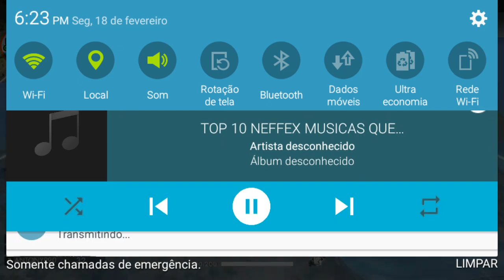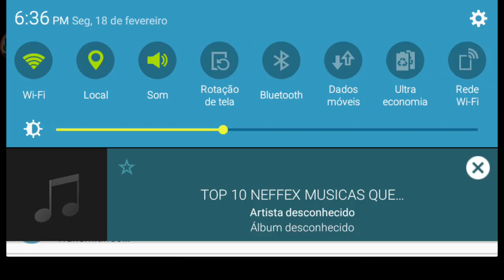Voltamos Com o Canal